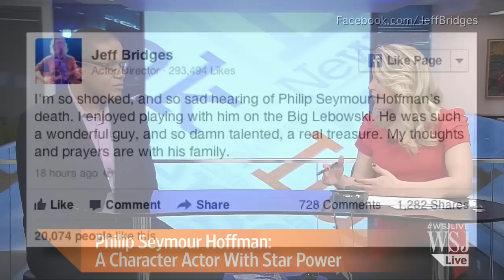Philip Seymour Hoffman: An Actor With Star Power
WSJ's Senior Editorial Director Christopher Farley joins Lunch Break with a look back at his favorite Philip Seymour Hoffman performances. What happens to his role in the "Hunger Games" film franchise? Photo: Sony Pictures Classics/Everett Collection

Follow Sara: @SaraMurray

Follow Chris: @cjfarley